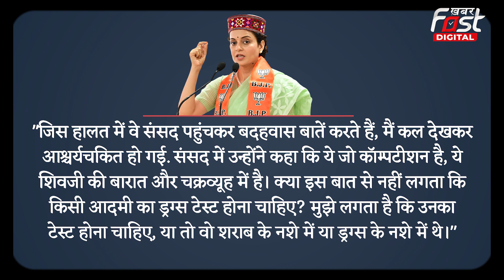Kangna Ranaut on Rahul Gandhi: राहुल गांधी का टेस्ट क्यों कराना चाहती हैं कंगना रनौत? दी ये दलील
कंगना ने इस बार लोकसभा में नेता विपक्ष और कांग्रेस सांसद राहुल गांधी को लेकर एक अजीबो-गरीब बयान दिया है। कंगना ने कहा मुझे लगता है कि राहुल गांधी ड्रग्स का कंजप्प्शन करते हैं, उनका टेस्ट होना चाहिए। बता दें कि कंगना ने ये प्रतिक्रिया राहुल गांधी के संसद में दिए गए शिव बारात वाले बयान पर दिया है।